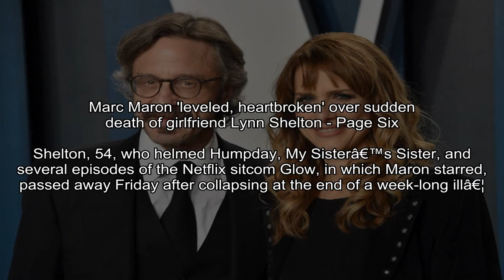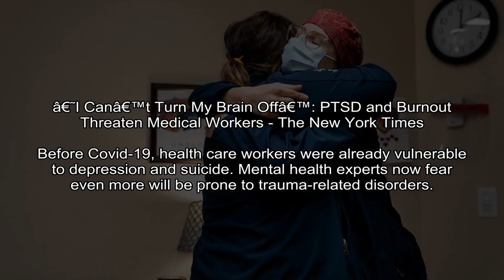Los Angeles Fire And Explosion Injures 11 Firefighters - NPR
Npr.org - null
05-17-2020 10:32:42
All firefighters were stable after being taken to the hospital, officials said. The fire chief said an investigation into the incident will take several days.
Smoke rises from the scene of a fire and explosion in Los Angeles on Saturday that injured 11 firefighters..Ringo H.W. ChiuAP.A fire and an explosion near downtown Los Angeles on Saturday left 11 firefighters injured, according to the fire department..

Slate.com - Joel Anderson
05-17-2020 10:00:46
Michael Jordan Is Exactly Who I Thought He Was - Slate
The Last Dance solidifies the truth about MJ, and thereâ€™s nothing romantic about it.
Talking about what it takes to win, probably, in The Last Dance..There is a scene in The Last Dance, ESPNs documentary on Michael Jordan and the Bulls, that has stuck with me. It was 1993, and the Bulls had just won the NBA Finals again.

CNN - Oren Liebermann, CNN
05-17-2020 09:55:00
Chinese ambassador to Israel is found dead in his home, Foreign Ministry says - CNN
China's Ambassador to Israel, Du Wei, was found dead inside his official residence Sunday morning, a spokeswoman for Israel's Ministry of Foreign Affairs told CNN.
(CNN)China's Ambassador to Israel, Du Wei, was found dead inside his official residence Sunday morning, a spokeswoman for Israel's Ministry of Foreign Affairs told CNN. .At this stage, the 57-year-old's death is not being treated as suspicious..

Forbes.com - Davey Winder
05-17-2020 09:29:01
Hackers Publish First 169 Trump â€˜Dirty Laundryâ€™ Emails After Being Branded Cyber-Terrorists - Forbes
After the FBI classified ransomware threats to publish stolen data relating to President Trump as terrorism, the REvil cybercrime gang has pushed back by publishing the first batch of emails.
Hackers have published first batch of stolen Trump emails, but how 'dirty' are they?.The Washington Post via Getty Images.

Theguardian.com - Jessica Glenza
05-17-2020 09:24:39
Barack Obama attacks Trump administration's response to coronavirus pandemic - The Guardian
Former president breaks tradition of refraining from criticism of successor, while also highlighting the high-profile killing of Ahmaud Arbery
Barack Obama attacked the Trump administrations response to the Covid-19 pandemic during a speech on Saturday..

Reuters - Reuters Editorial
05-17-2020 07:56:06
New Zealand's Ardern turned away from cafe under coronavirus rules - Reuters
Hailed for her leadership during the coronavirus pandemic, New Zealand Prime Minister Jacinda Ardern and her partner were turned away from a cafe on Saturday because it was too full under the physical distancing guidelines.
MELBOURNE (Reuters) - Hailed for her leadership during the coronavirus pandemic, New Zealand Prime Minister Jacinda Ardern and her partner were turned away from a cafe on Saturday because it was too full under the physical distancing guidelines. .

Nypost.com - Vincent Barone
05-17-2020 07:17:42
International fraud ring steals millions from US unemployment funds - New York Post
A Nigerian fraud ring has reportedly swiped millions of dollars in unemployment benefits â€” funds meant to help out-of-work Americans. The complex and widespread theft scheme used stolen identâ€¦
A Nigerian fraud ring has reportedly swiped millions of dollars in unemployment benefits â€” funds meant to help out-of-work Americans..

Pagesix.com - Vincent Barone
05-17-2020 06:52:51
Marc Maron 'leveled, heartbroken' over sudden death of girlfriend Lynn Shelton - Page Six
Shelton, 54, who helmed Humpday, My Sisterâ€™s Sister, and several episodes of the Netflix sitcom Glow, in which Maron starred, passed away Friday after collapsing at the end of a week-long illâ€¦
Comedian Marc Maron issued a moving statement Saturday, saying he is â€œheartbrokenâ€� over the sudden death of his director girlfriend Lynn Shelton..

Fool.com - Lou Whiteman
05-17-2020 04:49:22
Is It Safe to Buy Airline Stocks Right Now? - The Motley Fool
A post-earnings buyer's guide to one of the sectors hardest hit by the COVID-19 pandemic.
Airlines have been hit hard by the COVID-19 pandemic, sending stocks crashing down and causing Warren Buffett toÂ run for the emergency exits.

Nytimes.com - Jan Hoffman
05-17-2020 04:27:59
â€˜I Canâ€™t Turn My Brain Offâ€™: PTSD and Burnout Threaten Medical Workers - The New York Times
Before Covid-19, health care workers were already vulnerable to depression and suicide. Mental health experts now fear even more will be prone to trauma-related disorders.
The coronavirus patient, a 75-year-old man, was dying. No family member was allowed in the room with him, only a young nurse..In full protective gear, she dimmed the lights and put on quiet music.